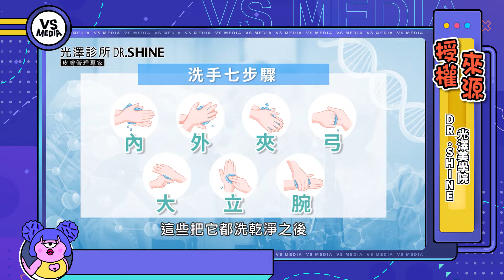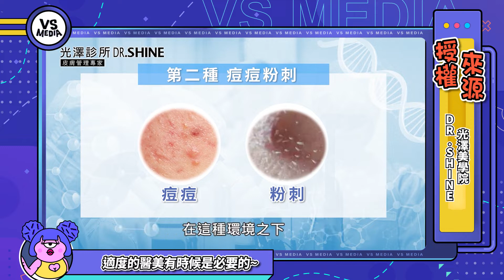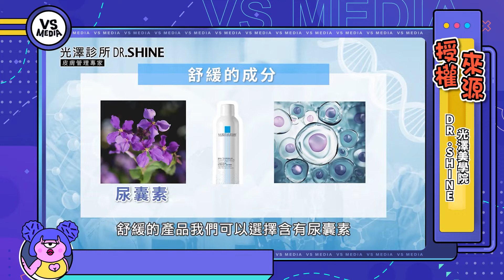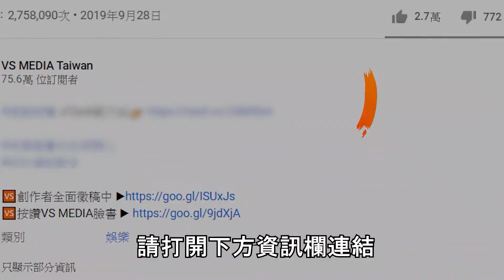口罩痘痘真惱人！皮膚科醫師教您如何避免口罩後遺症！｜VS MEDIAｘ@DrShineSkin